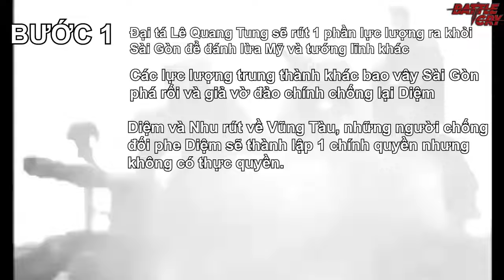NGÔ ĐÌNH NHU KẾ HOẠCH PHẢN ĐẢO CHÍNH MANG TÊN "BRAVO" | CHIẾN TRANH VIỆT NAM #14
NGÔ ĐÌNH NHU VÀ VÁN BÀI CUỐI CÙNG MANG TÊN "BRAVO" - KẾ HOẠCH PHẢN ĐẢO CHÍNH

Trong video ngày hôm nay Battlecry giống như một kẻ đứng ngoài cuộc và tường thuật về những ngày cuối cùng của dòng họ Ngô Đình. Nhìn về sự phản kháng cuối cùng của về bộ não quân sư tài năng người huyện Lệ Thủy, tỉnh Quảng Bình này.

Đây không phải là một kế hoạch “phản đảo chính” thông thường theo kiểu ông đ.ánh thì tôi chống lại, hay đi lùng sục xem thằng nào đảo chính thì b.ắn. Ngô Đình Nhu đã thực hiện một kế hoạch đảo chính y như phim của Hollywood, và chẳng khác gì những nhà đạo diễn sáng tạo ra những kế hoạch ha